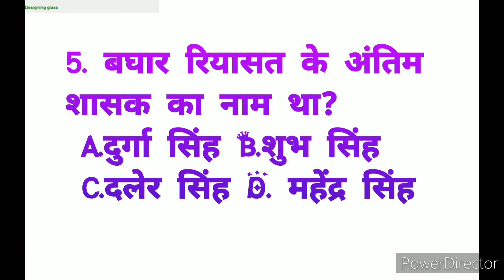Himachal GK,PoliceBharti HP